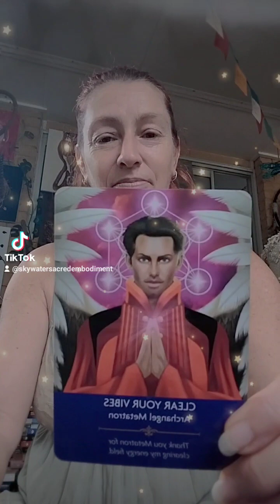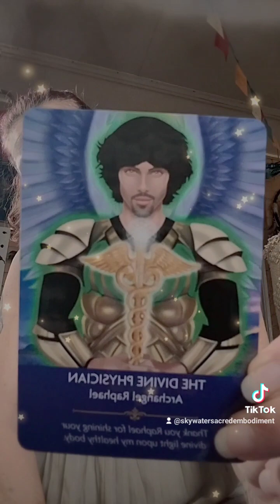give yourself some nurture